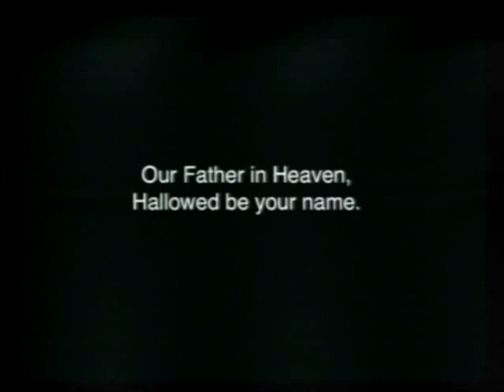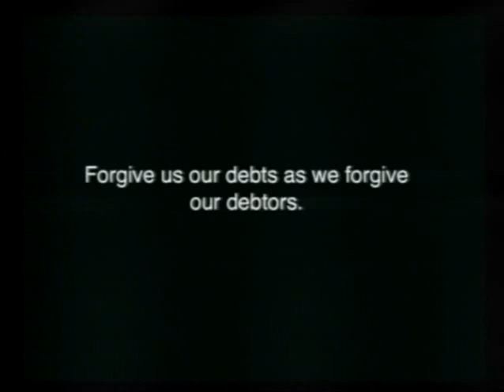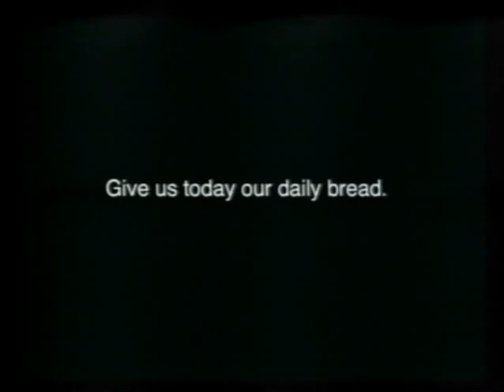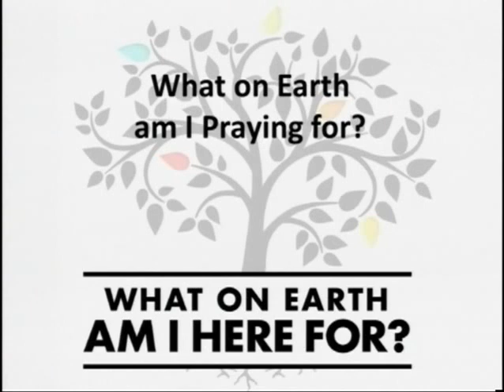What on Earth Am I Here for? - What on Earth Am I Praying for? (Matthew 6:9-13) (2-3-13)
What on Earth am I Praying for?
(Matthew 6:9-13)

This sermon on Praying is part of Pastor Mike Hilson's sermon series entitled "What on Earth am I here for" based on the Rick Warren series.

And forgive us our debts,as we also have forgiven our debtors.

And lead us not into temptation, but deliver us from the evil one.